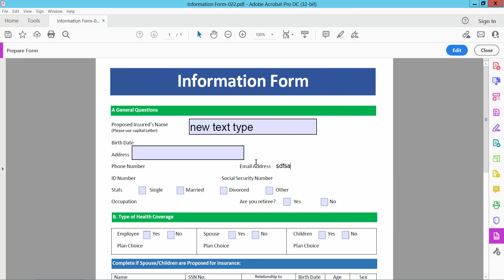How to change fillable field font size in pdf (Prepare Form) using Adobe Acrobat Pro DC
Hello everyone, Today I will show you. How to change fillable field font size in pdf (Prepare Form) using Adobe Acrobat Pro DC.